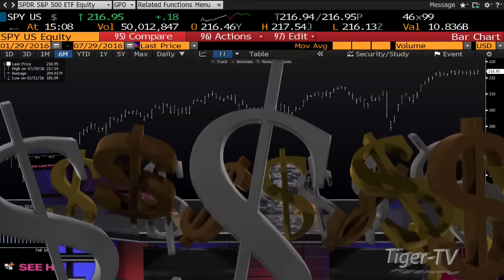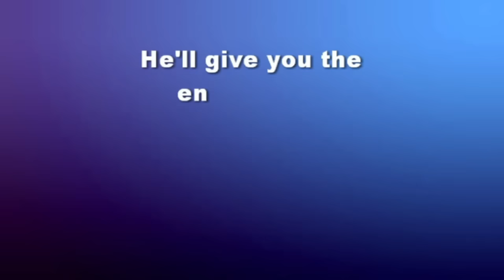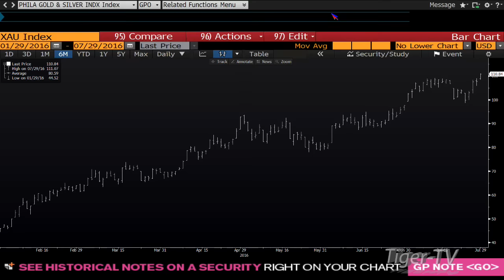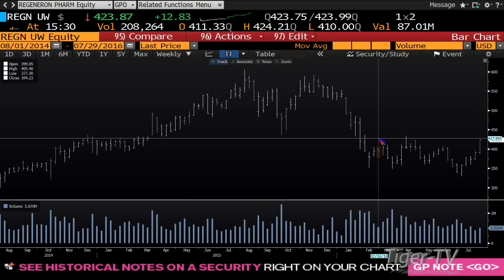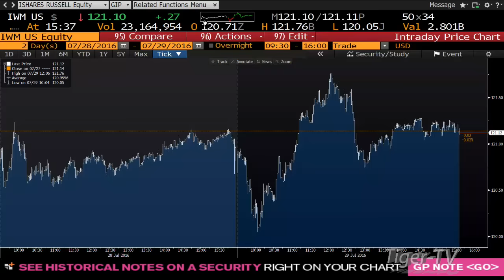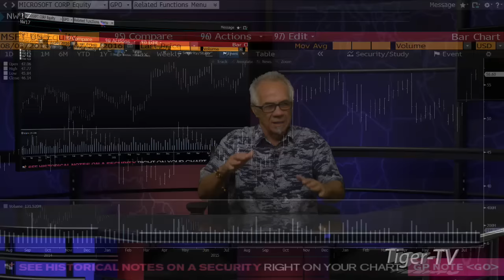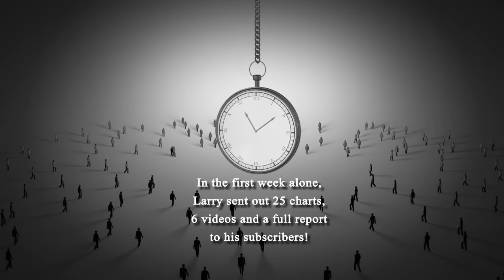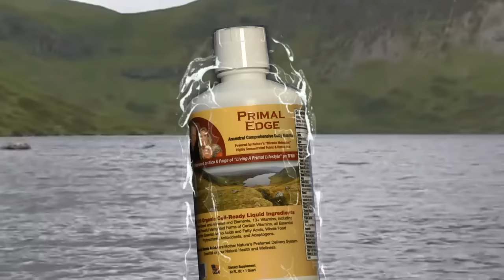July 29th Tom O'Brien Show on TFNN - 2016